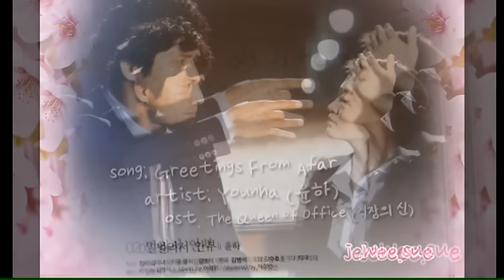[MV] Oh Ji Ho 오지호 - Greetings From Afar (멀리서 안부)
Fan-made MV ~♥ Oh Ji Ho on 'The Queen of Office OST' Greetings From Afar -- Younha
Artist: Younha (윤하)
Song: Greetings From Afar (멀리서 안부)
Genre: OST -- The Queen of Office (직장의 신) - track #2
(I OWN THE MUSIC AND PICTURES~♥)

Greetings From Afar  (Translation in English by popgasa)

Did you have the beautiful day?
What it different from yesterday?
The answer is not important
I just want to say hello.

Honestly, I have no confidence to lean on someone
I'm afraid of having something precious
So again today, I just look at you from a step behind.

Don't melt my open heart
What would I do, if tears flowed down my cheeks?
Don't tell me to believe in everything
What would I do, if I break down once more?

Did you also have a lonely day?
Your slow footsteps make me feel bad
Though I haven't heard it, I've felt it before
I felt us asking about each other's days

Honestly, there were so many times that I was shaken
Each time that I momentarily smile with you
Those sweet times, why do those times scare me?

Don't read my hidden heart
What would I do, if the words I held in just spilled out?
If you're by my side after a long time
I will tell you then, that I loved you.

♥~ 오지호 사랑해요 ~♥